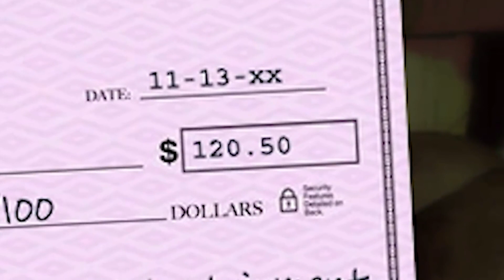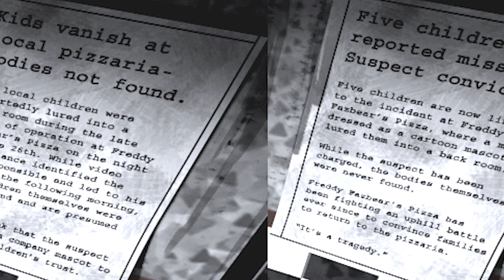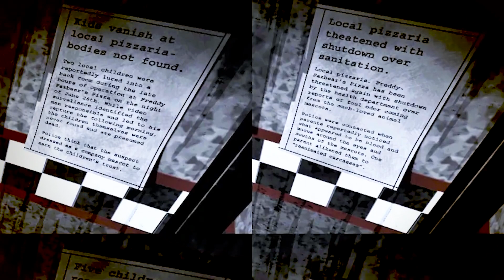👉 Te EXPLICO la HISTORIA de FIVE NIGHTS AT FREDDY’S 1 (personajes, teorías, historia...)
⚠️ ¿No has entendido la historia de HELLO PUPPETS? pues en este vídeo te la explico completa, de principio a fin! teorías, personajes, secretos... no te lo pierdas!

Más juegos de terror explicados AQUÍ 👇

list=PLIMAAhOG3SB6KG5eOwidHlhdpgzyHYLhy